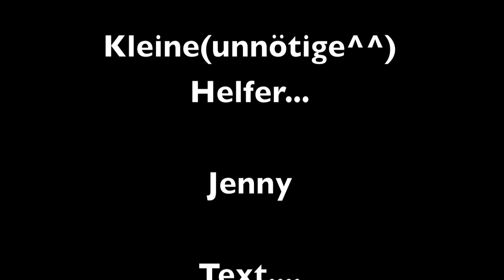Donate the World BORG Krems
Video des BORG Krems für das Projekt des Roten Kreuzes, Young Blood, Blut spenden rettet Leben